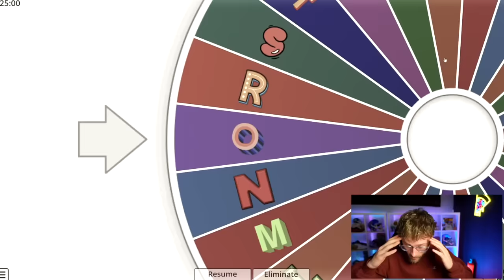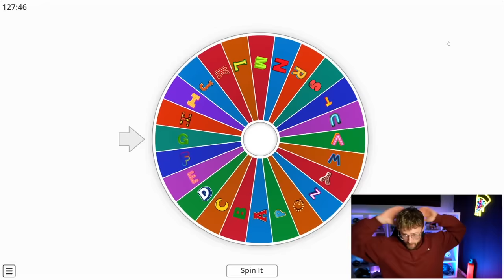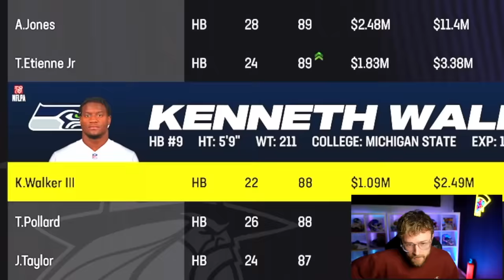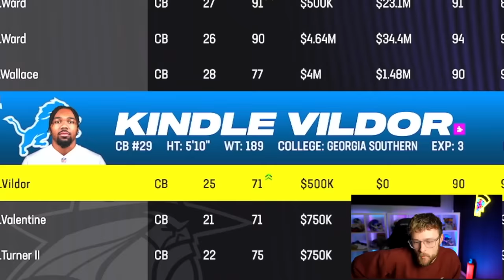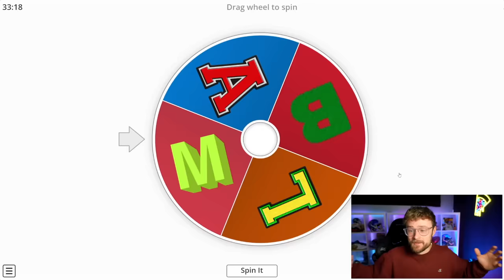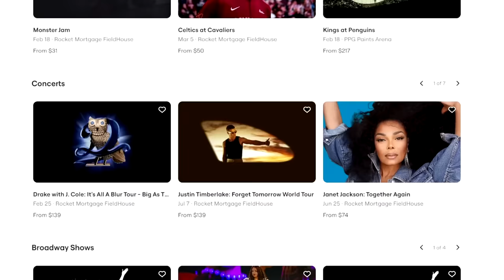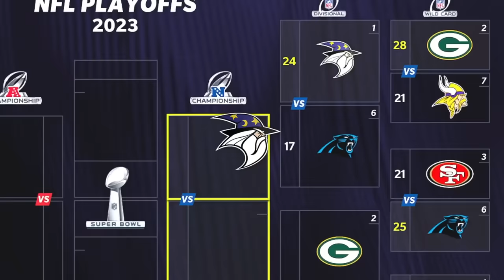1 NFL Player From Every Letter!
-YoBoy Pizza